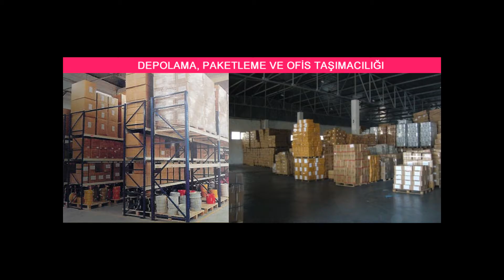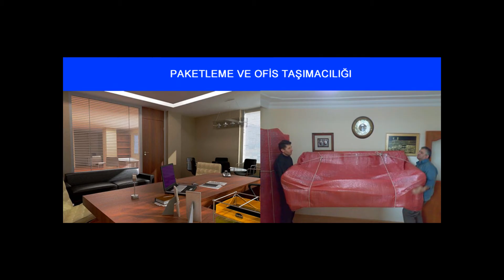TAYCIOĞLU 0541 697 95 55 ASANSÖRLÜ EVDEN EVE TAŞIMACILIK SAMSUN nakliye şirketleri